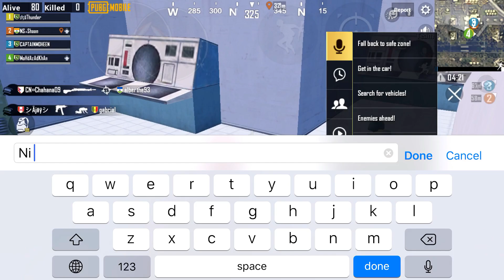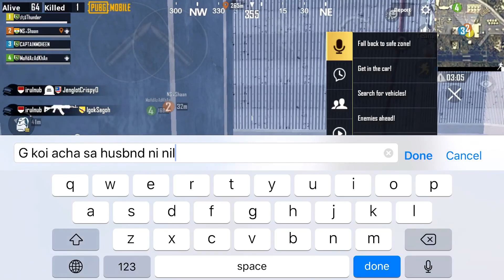Joining Random Pakistani Squad And Pretending To Be A Girl | Funny Gameplay | PUBG Mobile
4 Finger Claw + Gyroscope